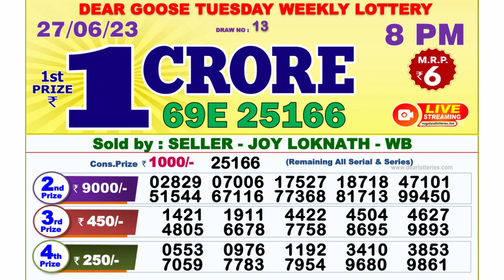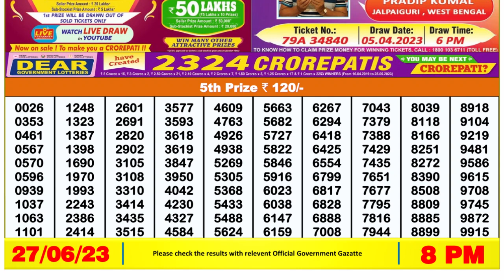🔴 Lottery Sambad Live 08:00pm 27/06/2023 Evening Nagaland State Dear Lottery Result Pdf Download